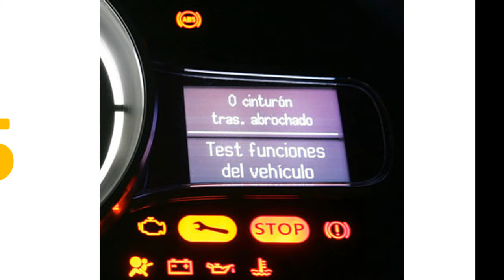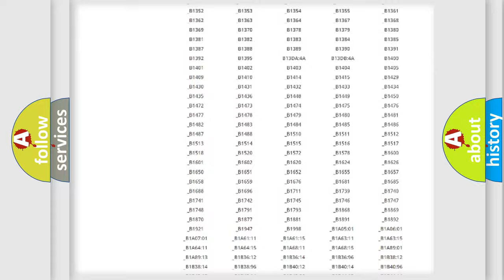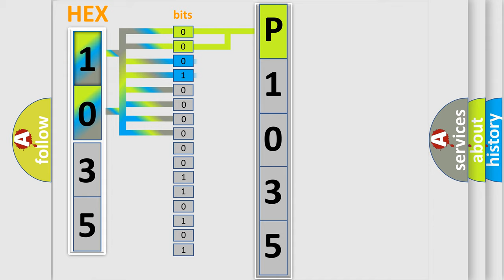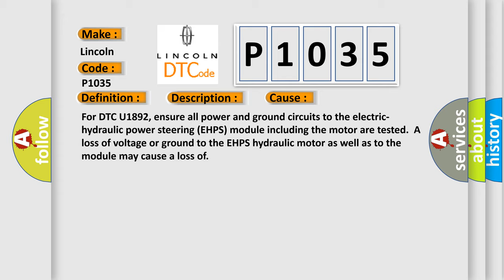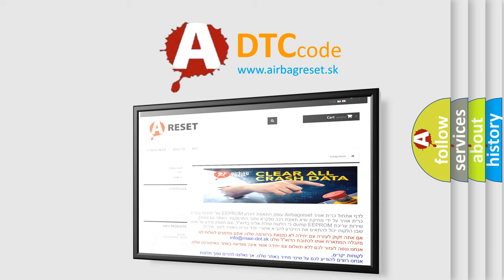DTC Lincoln P1035 Short Explanation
Contents:
0:21 Basic DTC analysis according to OBD2 protocol standard.
1:48 Insight into programming
2:58 A diagnostically understandable description of the Diagnostic Trouble Code
3:05 Basic error definition

Make
Lincoln
Code
P1035
Definition
Hybrid Control Module HCM Lost Communication With Energy Storage Control Module ESCM
Description